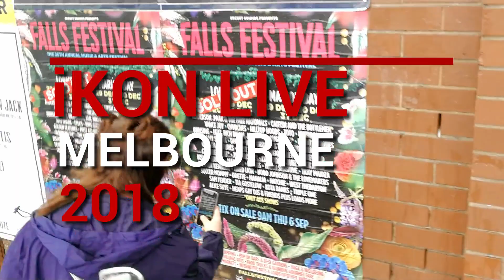VLOG - iKON Live in Melbourne - 2018 Continue Tour Concert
I love iKon so much and I'm glad I was able to watch their concert here in Melbourne! Watch how my day went and see their performance of their top hits in my vlog.

And to all ikonics out there, hope you enjoy and I fully support you all!